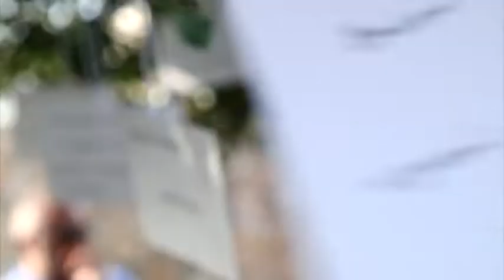ΚΑΝΑΜΕ ΠΡΑΞΗ ΤΗΝ ΑΓΑΠΗ ΤΡΙΤΗ 31/07/18 22:00 μ.μ.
Οι συνετελεστές της εκπομπής εξομολογούνται την εμπειρία τους κ τα συναισθήματα που ένοιωσαν κατά τη διάρκεια των γυρισμάτων.
Βάλαμε ένα στοίχημα και μάλλον το καταφέραμε ! Κάναμε πράξη την αγαπη